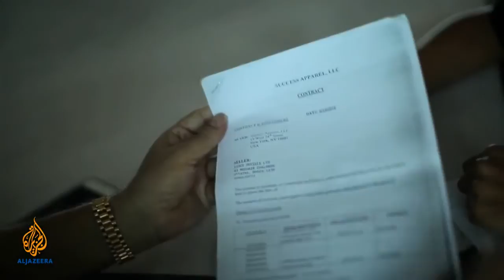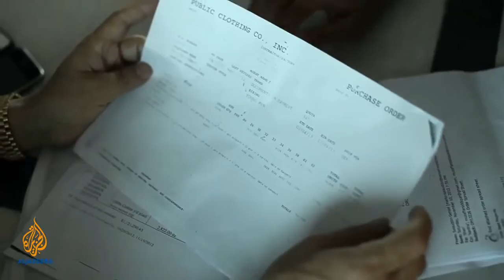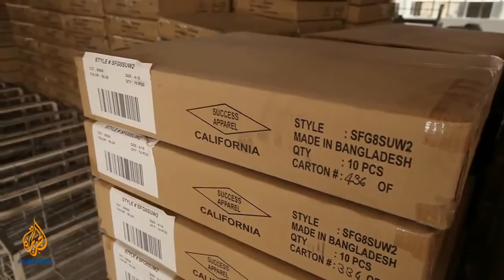Made in Bangladesh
Walmart shorts were among the clothes found in the charred remains of Tazreen Fashions factory, but the company escaped accountability. For many western retailers, whose clothes are made in Bangladesh, it's business as usual. Fault Lines travels there to investigate why. The fire started on the ground floor and quickly spread. At least 112 people died, hundreds of others were injured. Many workers were trapped inside because the doors were locked and the building had no fire exits.

The remains of the fire are still everywhere there. Workers jumped out of the burning building onto the roof of a dormitory. There are bars on all the windows so workers had to kick out at the exhaust fans to jump onto the building. Five months after the fire, yet another disaster in Bangladesh captured the world's attention. Rana Plaza, an eight-story building housing several garment factories collapsed. More than 1,000 people died. Even though the scale of the collapse eclipsed the fire, the fundamental questions raised by Tazreen were the same.

How could tragedies like these happen and who, ultimately, should be held responsible? Before Fault Lines arrived in Bangladesh, they've received internal documents related to the Walmart shorts order. The paper trail gives them an inside look into the complicated way that Walmart produces its clothing.

Walmart is a pioneer and also the most ruthless practitioner of a sourcing model that has now come to dominate the apparel industry. It's a system that can shield a company from blame when disaster strikes.

Walmart's supply chain is defined by two critical features. The tremendous pressure Walmart puts on its suppliers, and its contract factories overseas, to slash production cost which Walmart knows those factories will do by ignoring the rights and safety of workers. Then, secondly, the utilization of multiple layers of agents and contractors so that Walmart can distance itself from responsibility for the inevitable consequences of those sourcing practices